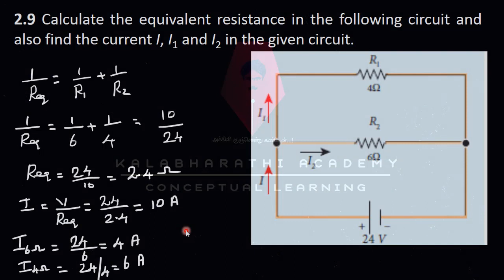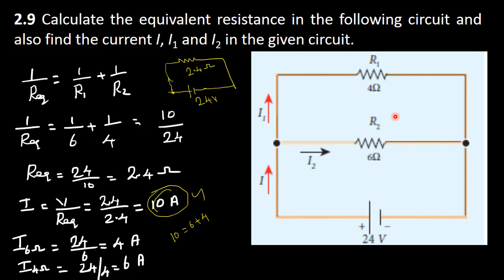16.Physics | Current electricity | Example 2.9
Calculate the equivalent resistance in the following circuit and also find the current I, I1 and I2 in the given circuit.